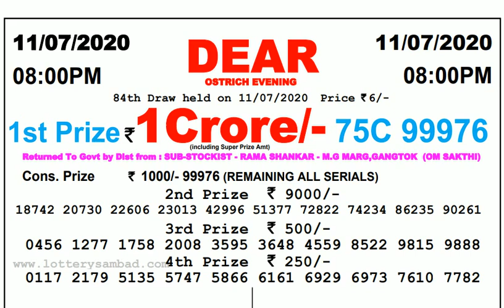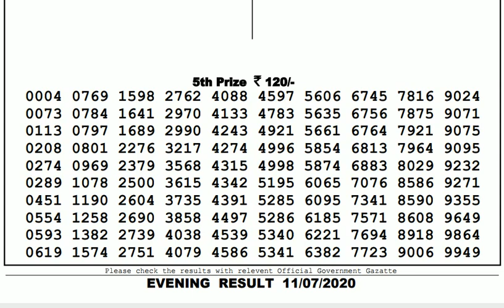Lottery Live I Lottery Results I Sombad Lottery 11.55am 04.00pm 08.00pm gdn